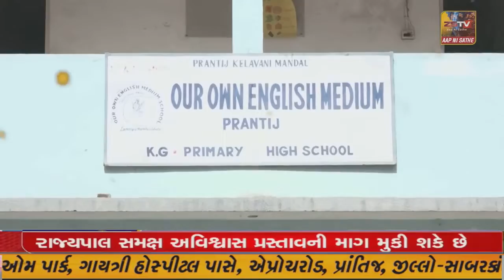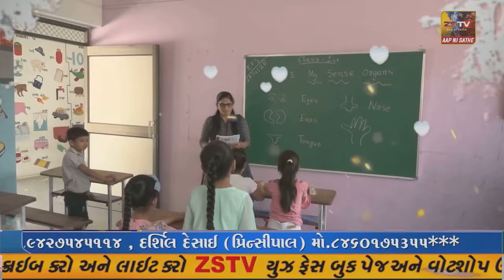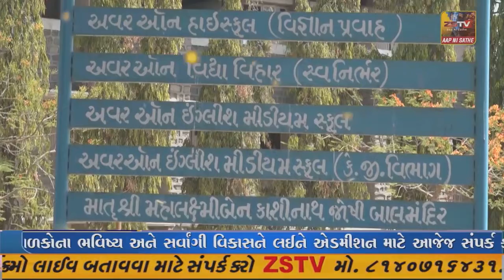જેતપુર શહેરના લોહાણા મહાજન વાડી ખાતે મહારક્તદાન કેમ્પ યોજાયો